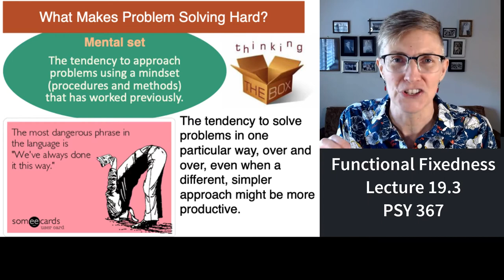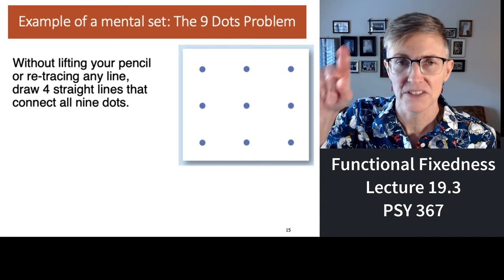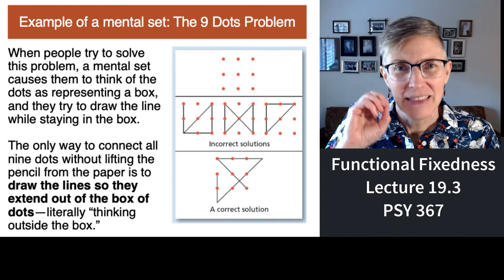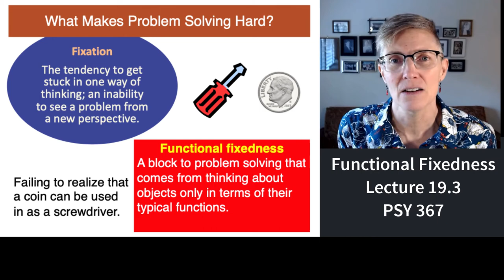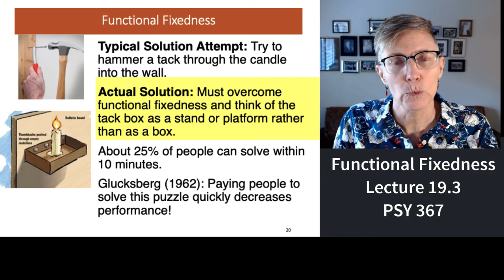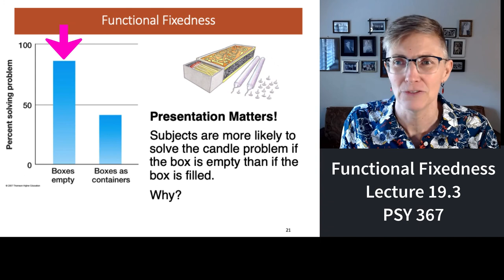367 Lecture 19.3 Functional Fixedness and other roadblocks to Problem Solving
This segment of lecture 19 reviews the concepts of mental sets and functional fixedness.  Famous puzzles including the 9 dot problem and the candle problem are described.